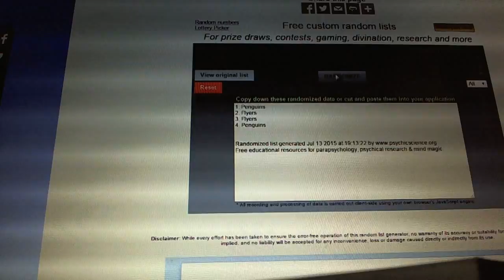C&C #4961 Multi Randoms